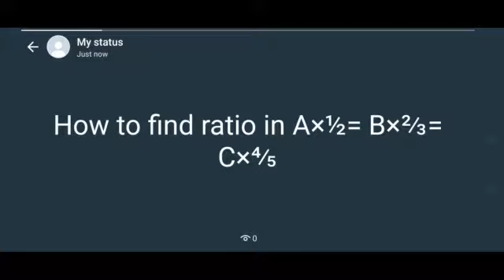How to find ratio in A×½ = B×⅔ = C×⅘